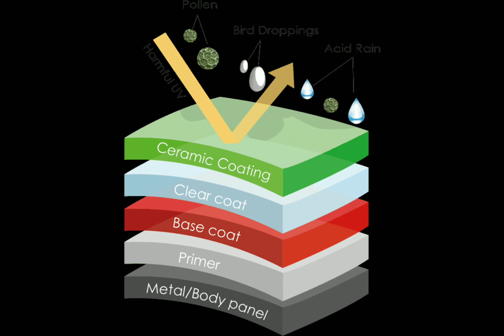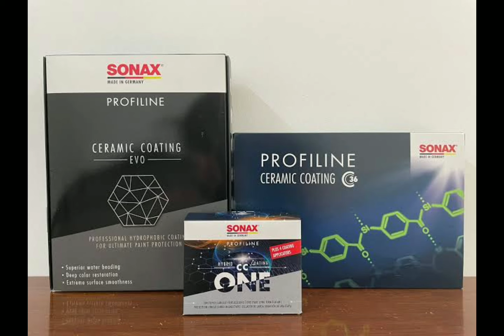SISI GELAP BISNIS CERAMIC COATING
SWISS LIQUID
"Pro Detailing Stuff For Everyone"
SWISS  LIQUID is car care products for professional and home user, made and develop base on Swiss quality standard
Available on Tokopedia & Shopee